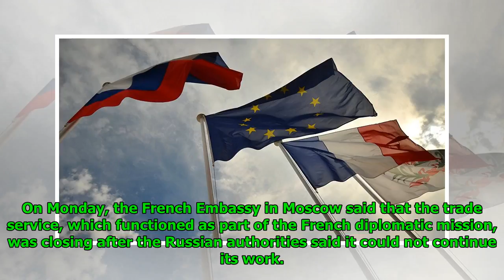French Trade Mission May Reportedly Return to Russia With Another Organization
Mathew Paul